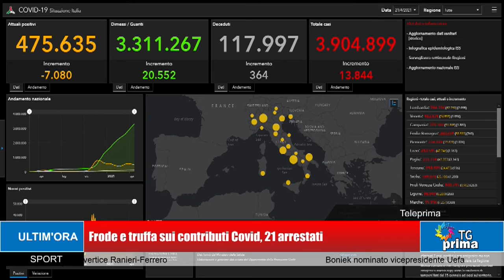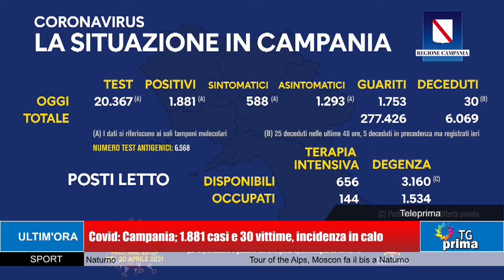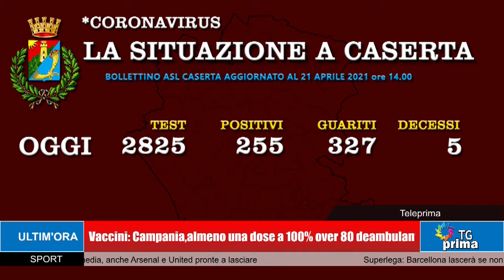TG Prima Ore 21:00 (21-04-2021)